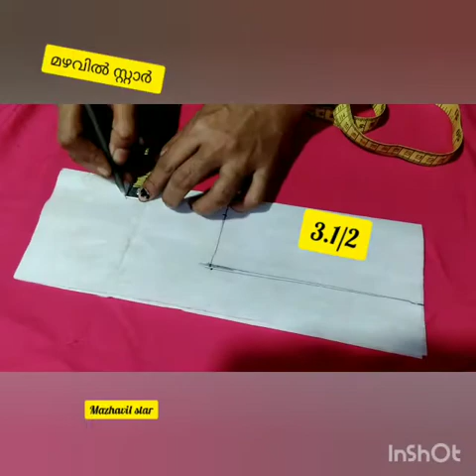EasyNeck design /Neckdesign നെക്ക് ഡിസൈൻ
Neck design